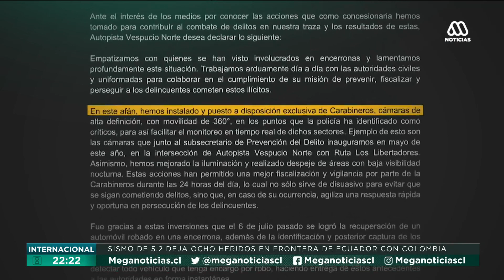Víctimas de encerronas versus autopistas: Conductores asaltados se suman a demanda